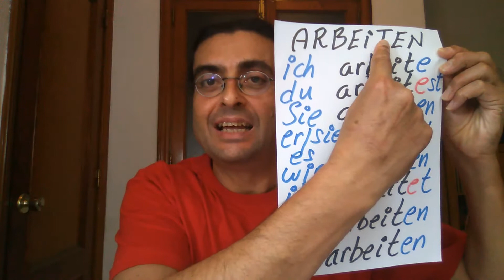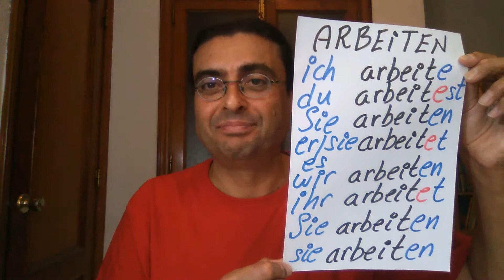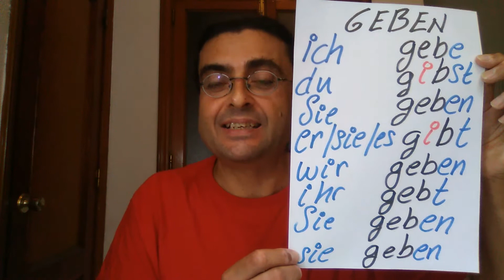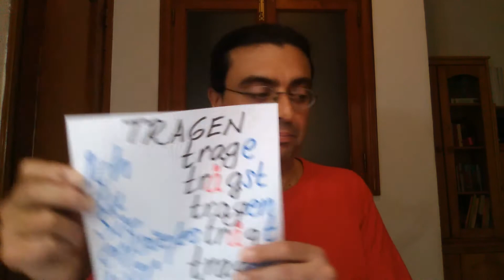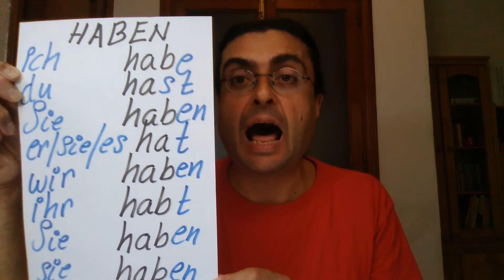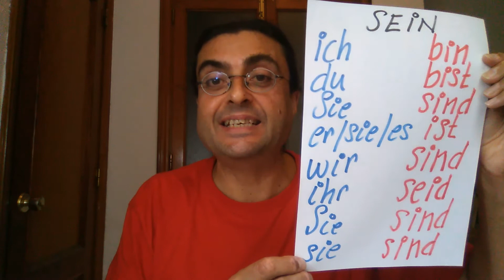DAS VERB IM PRÄSENS: UNREGELMÄßIGE FORMEN - Formas irregulares en presente en alemán (subtitulado).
Hallo, liebe Freunde! Na, wie geht's?
In diesem Video lernen wir Verben, die im Präsens unregelmäßige Formen  haben.
En este vídeo vamos a aprender verbos que se conjugan de forma irregular en presente.
Verbos y expresiones usadas:
Ich heiße Rafael Fernández Louro.
Ich arbeite als Sprachlehrer.
Ich rede über Politik.
Ich gebe das Geld.
Ich spreche Deutsch.
Ich sehe das Foto.
Ich lese ein Buch.
Ich fahre nach Berlin.
Ich trage ein T-Shirt.
Ich laufe im Park.
Ich habe zwei Kinder.
Ich bin groß.